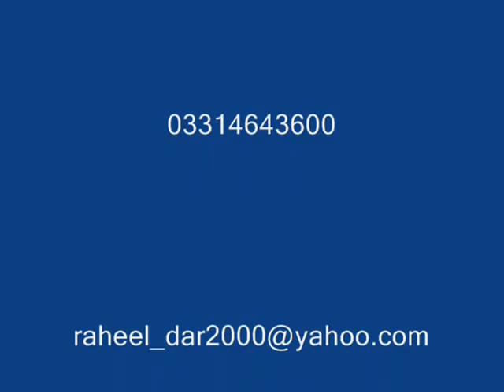tanveer dar 3